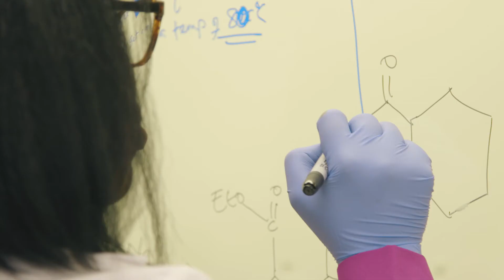UMES: A RESEARCH INSTITUTION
University of Maryland Eastern Shore is a Carnegie Research Institution (R3). Our faculty, staff and students are involved in projects that can change the future! Learn more in this video...Come join us!